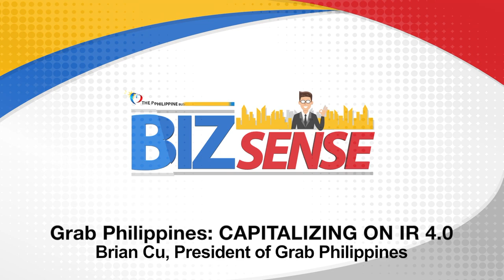GRAB Philippines capitalizing on IR 4.0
Grab PH President Brian Cu, speaking to THEPHILBIZNEWS, says that while they are working within the rapid realm of technology -- now known as the Industrial Revolution 4.0, Grab will be consistent in improving its service throughout the country.